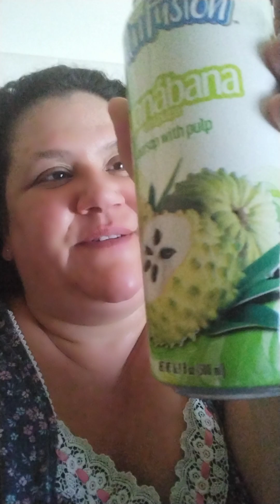Hamburger, Jasmine Rice, Broccoli 🥦 Chicken Alfredo Bowl